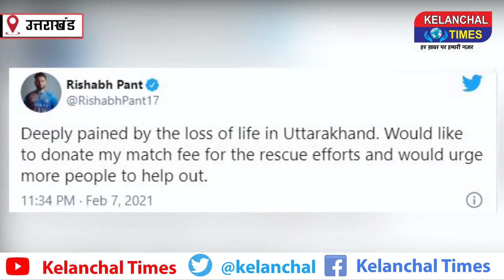उत्तराखंड के चमोली ग्लेशियर आपदा के 01 दिन बाद 202 लोगों की तलाश जारी